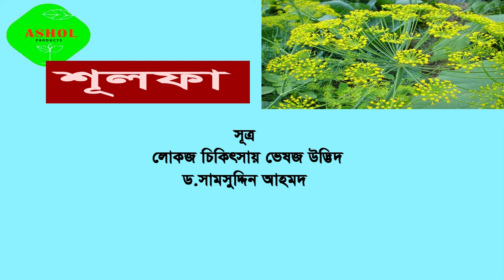শূলফা ঔষধী গুনাগুণ ‍ও উপকারিতা।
খাবারের সুগন্ধি বাড়ানোর জন্য শুলফা ব্যবহার করা হয়। পাতা এবং বীজ চাটনি, আচার, সুপ, সালাদ তৈরিতে শুলফা ব্যবহার করা হয়। এছাড়া সাবানের সুগন্ধি বাড়ানোর জন্য শুলফা ব্যবহার করা হয়। প্রাকৃতিক ভাবে খাদ্য খাদ্য সংরক্ষণের জন্য শুলফা ব্যবহার করা হয়।মাতৃদুগ্ধের পরিমাণ বাড়াতে ও বাচ্চাদের পেটের রোগ সারাতে শুলফা শাক খুব উপকারী।